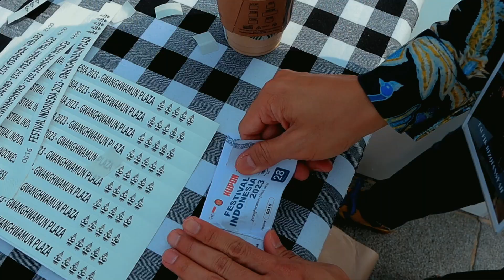Spring Summer Korea Selatan: Budaya K-pop dan drama korea tidak menggerus Hanbook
Korea Selatan menjadi negara kedua dalam rangkaian tour Asia Timur, Oerip Indonesia bersama foundernya, Dian Erra Kumalasari. Meskipun negeri gingseng yang hari ini terkenal dan santer dengan industri musik K-Pop dan K-Drama, namun budaya yang dimiliki sampai saat ini masih dilestarikan, yaitu Hanbok, salah satu pelestariannya melalui industri K-drama. Hanbok menjadi kebanggaan tersendiri bagi masyrakat korea, termsauk muda mudi disana senang mengenakan hanbok. Pemakaian hanbok tidak boleh sembarang digunakan, mana yang bisa dipakai untuk masyarakat umum dan mana yang dipakai oleh kerajaan korea.

Di Indonesia sendiri budaya semacam itu juga berlaku, salah satunya pemakaian kain tenun atau wastra lainnya. Ada yang digunakan dalam upacara adat, upacara pernikahan, kelahiran seorang anak bahkan hingga upacara kematian. Seiring berkembangnya zaman, pemakaian kain tenun atau wastra tidak hanya digunakan dalam acara-acara ceremonial saja. Kak Dian Oerip salah satu perancang busana yang menggunakan kain tenun atau wastra menyulap dengan desainnya yang modern namun tetap etnik, sehingga bisa dipakai dalam aktivitas sehari-hari. Harapan besar Oerip Indonesia dan kak Dian, generasi muda kita bisa turut menjaga salah satu warisan budaya bangsa, yaitu Wastra Nusantara, dengan cara sederhana, Bangga menggunakan pakaian berbahan Wastra Nusantara dalam aktifitas sehari-hari.

Dalam rangkaian tournya di Korea Selatan, Dian Oerip membawa Oerip Indonesia yang telah dibangun hampir 15 tahun ini, kedalam festival Indonesia yang diselenggarakan di Seoul, dalam rangka memperingati 50 tahun hubungan bilateral Indonesia dengan Korea Selatan. Dengan stand booth pakaian Ready to wear karya Kak Dian, Oerip Indonesia mencoba memperkenalkan beberapa karyanya dengan berbahan kain tenun yang dijadikan pakaian. Selain itu, peragaan busana dengan menggunakan pakaian dari kain tenun ikut memeriahkan acara sekaligus memperkenalkan warisan budaya Wastra Nusantara yang mempunyai nilai budaya dan sejarah yang tinggi kepada pengunjung, yang tak hanya di hadiri warga Indonesia yang sedang tinggal di Seoul, warga Korea Selatan juga hadir menikmati sajian acara festival Indonesia dan salah satunya penampilan fashion show Oerip Indonesia di atas panggung.

Tidak hanya untuk aktivitas formal seperti kantor dan acara budaya, berbusana etnik tenun dan wastra Indonesia juga bisa membuat tampil modis saat aktifitas non formal, temukan gaya modis berkain yang cocok dengan mu di official page Oerip Indonesia
Dapatkan Produk kecantikan perawatan diri dan wastra berbahan alami, terinspirasi dari pembuatan kain tenun yang seluruhnya dari alam sekitar rumah penenun.